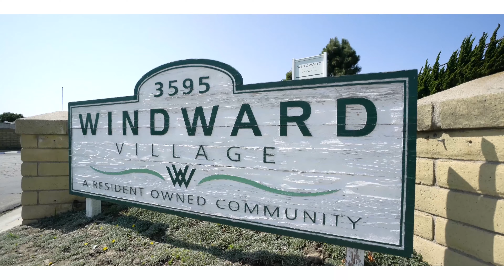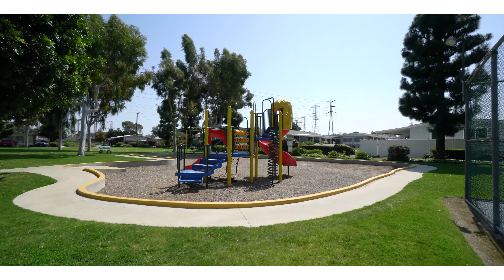Susan LB 102